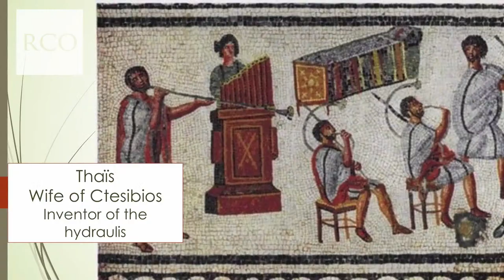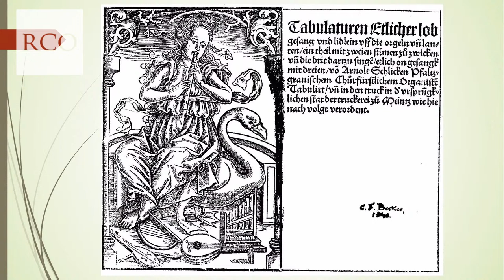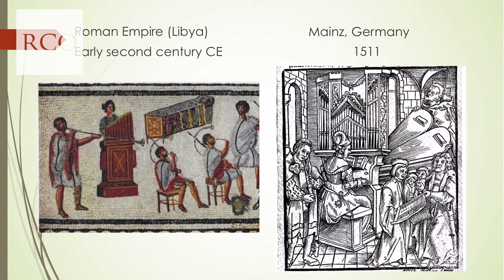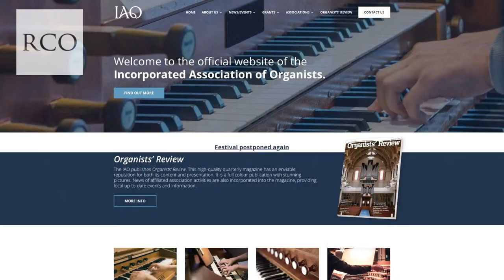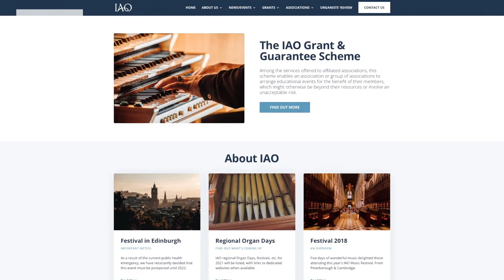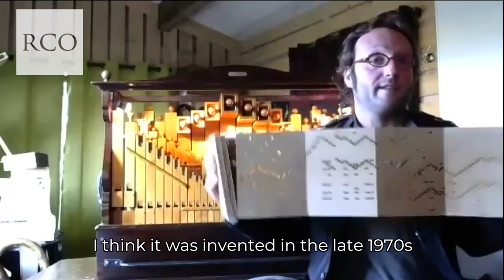The Organ Show 02 (Monday 19 April 2021)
Today, we feature the work of the Incorporated Association of Organists, parish church organists, and local organ associations across the UK. We'll meet David Saint, IAO Chair and John Kitchen the President.

For further information on the work of the RCO, including how to find an organ teacher and how to support the work of the College by becoming a Friend or Member, please